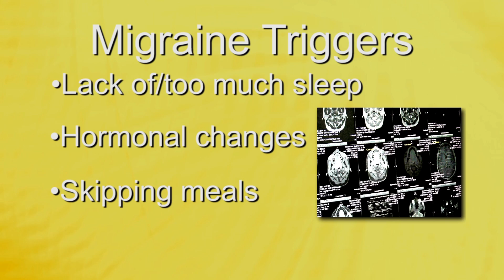Edward Medical Group Healthy Minute: Migraines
About 28 million Americans suffer from migraines. Dr. Kevin Bockhold of the Edward Neurosciences Institute, explains why migraines are different than a typical headache.

To learn more about the Headache Clinic at Edward Hospital, please